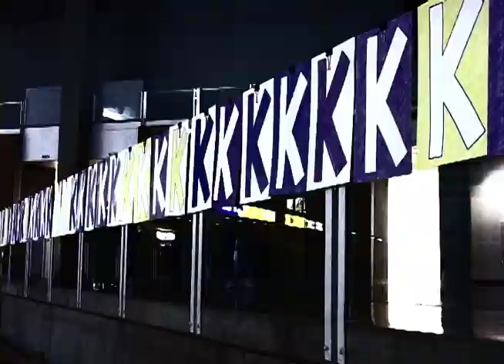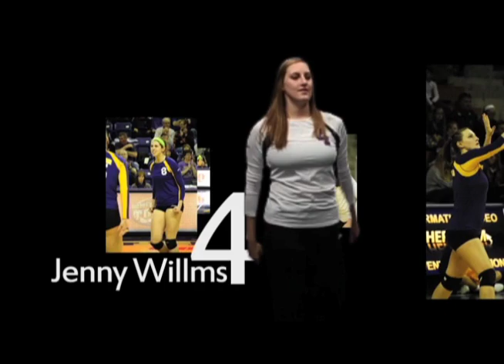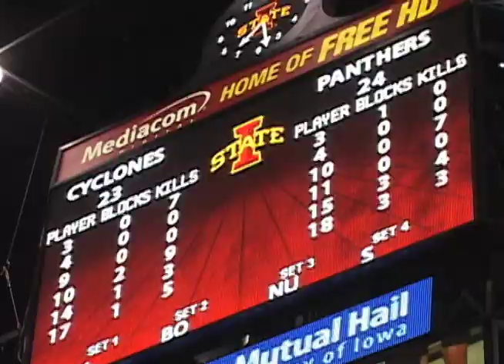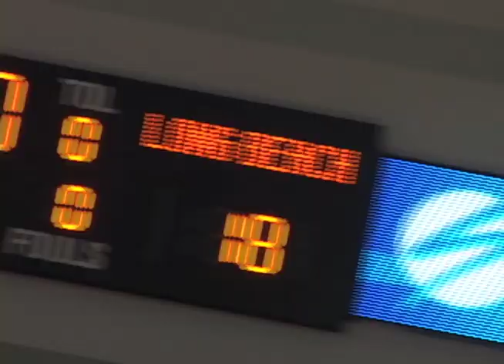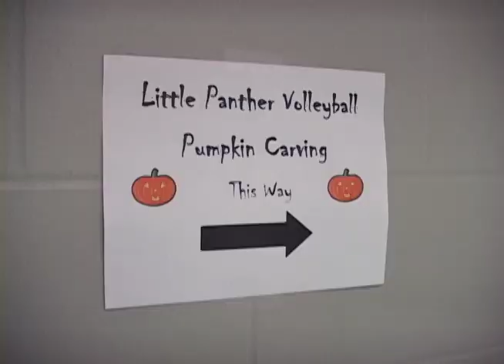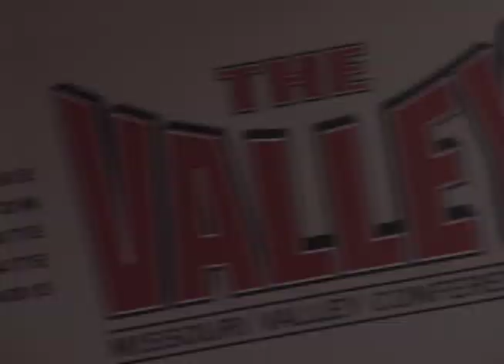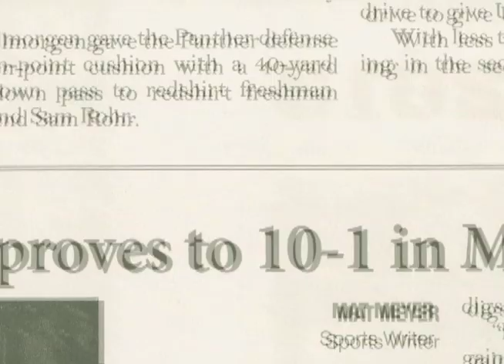UNI Volleyball 2012 Highlights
UNI Volleyball recently held its annual banquet and work has already started for next season.